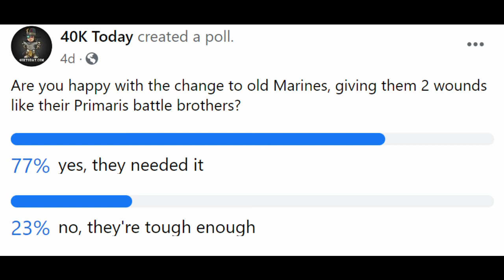Meta Rundown and the Flying Monkey Con Recap - 40K Today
Bam from Flying Monkey Con gives us a recap of the ITC Major over the weekend, and Peter the Falcon tells us what the meta is looking like early on in 9th edition.